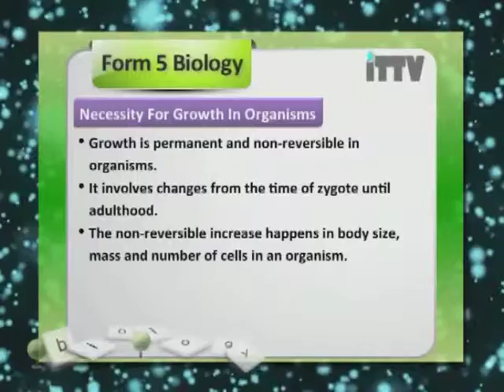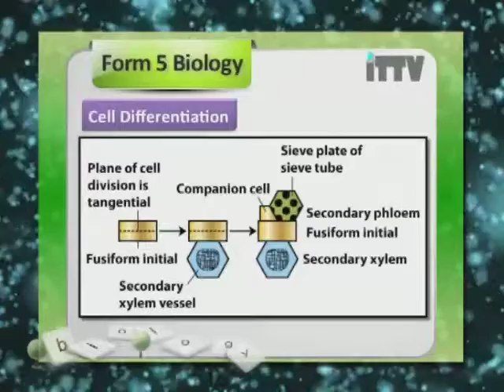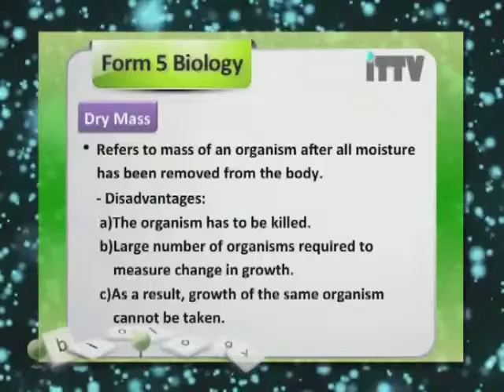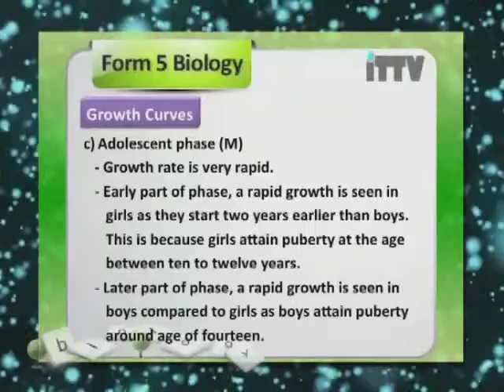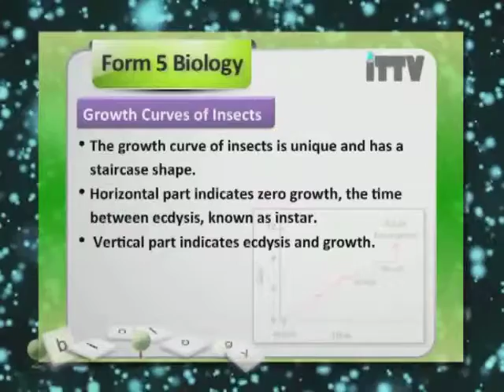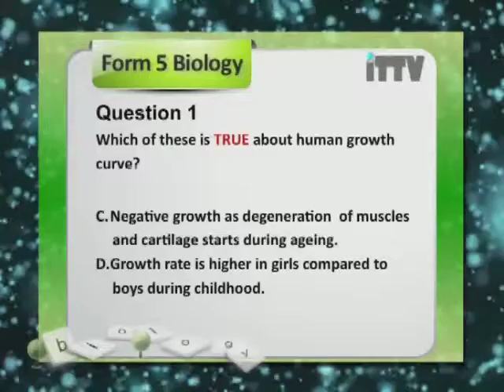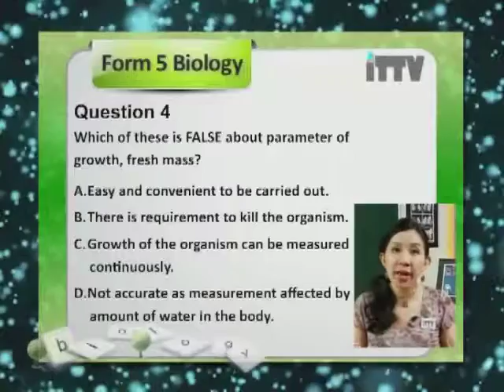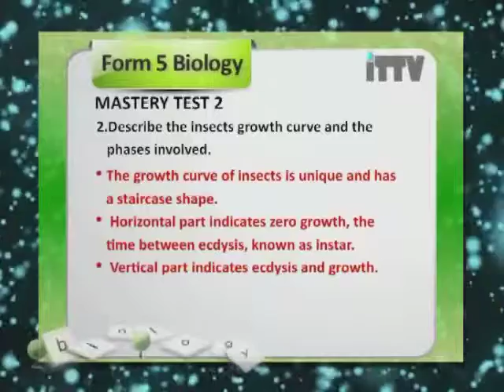iTTV SPM KSSM Form 5 : Biology Ch.01 - Growth in Multicellular Organisms; The Growth Curve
Chapter 01 : Organisation of Plant Tissues and Growth
- Lesson 04 : Growth in Multicellular Organisms; The Growth Curve

Hey Students. We are a private e-learning company which provide students with video classroom lessons for home study and revision.